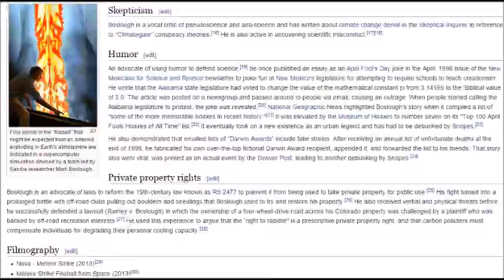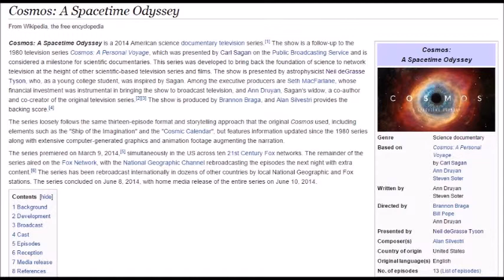2013 04 - Mark Boslough and the Skeptic Love Project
Published April 9, 2013 on Skepticality Podcast

This video explains why it is important to have our spokesperson's pages in excellent shape before the media's eye turns towards them. We must be ready as you may never know when the media will begin to look.  Examples used on this show are for Mark Boslough.

Also discussed is the Skeptic Love project